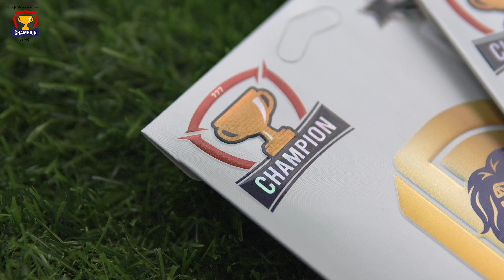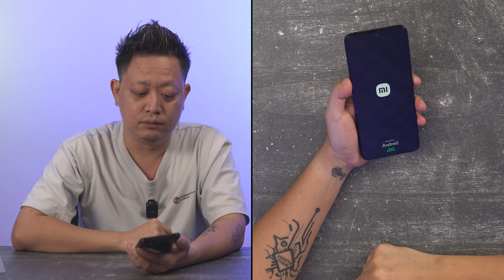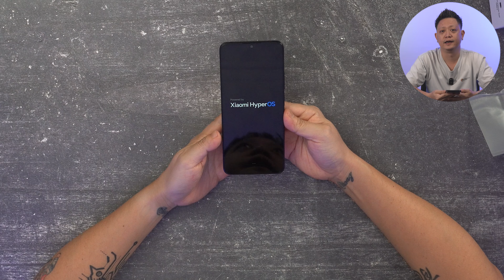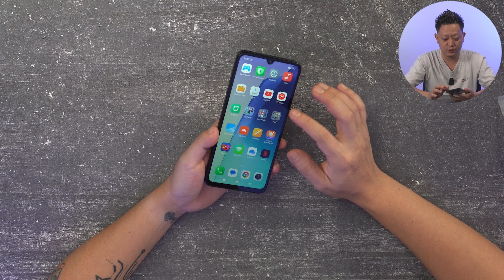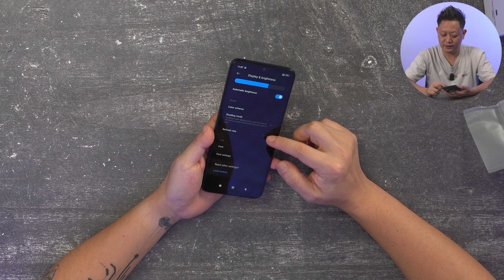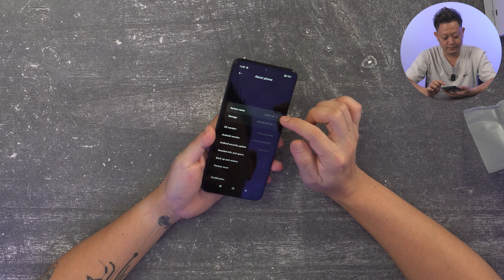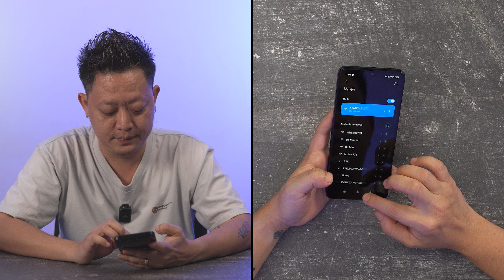Redmi 14 Series မှာaဈးအသက်သာဆုံးဖြစ်လာမဲ့ Redmi 14C Unboxing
MMTR နဲ့ အဆက်အသွယ်မပြတ်စေဖို့ ဒီနေရာလေးတွေမှာ Follow လုပ်ထားပေးပါ